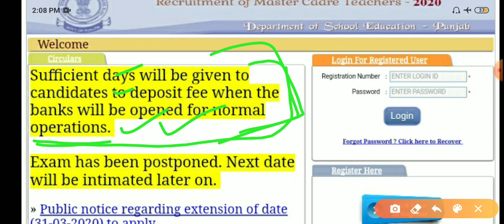Master cadre exam fees submit official notification ! Latest Update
ਮਾਸਟਰ ਕੈਡਰ ( ਸਮਾਜਿਕ ਸਿੱਖਿਆ ਅਤੇ ਹਿਸਟਰੀ )ਦੇ ਬਾਕੀ ਭਾਗ ਲਿੰਕ ਖੋਲ ਕੇ ਵੇਖੋ ਜੀ  👇👇👇👇